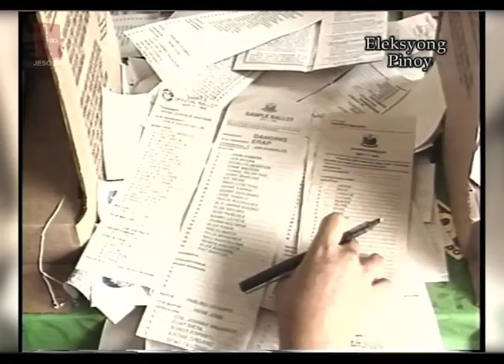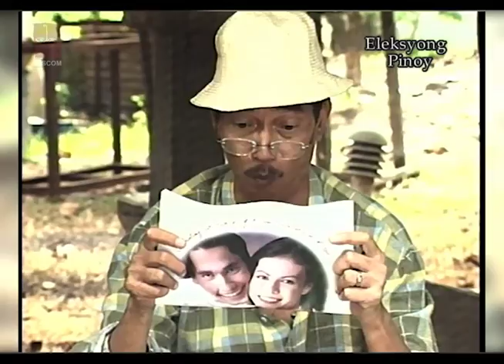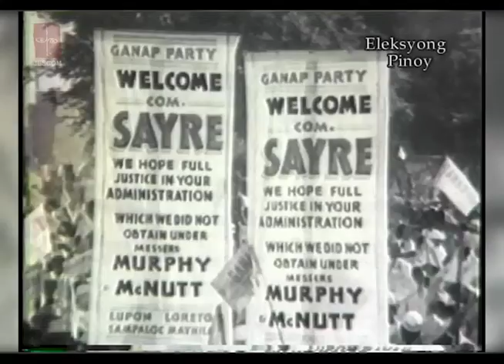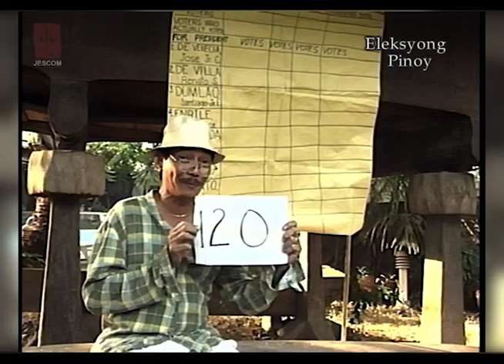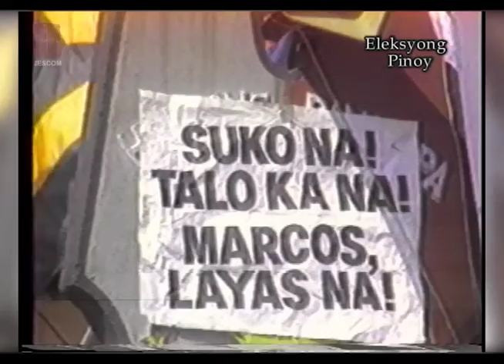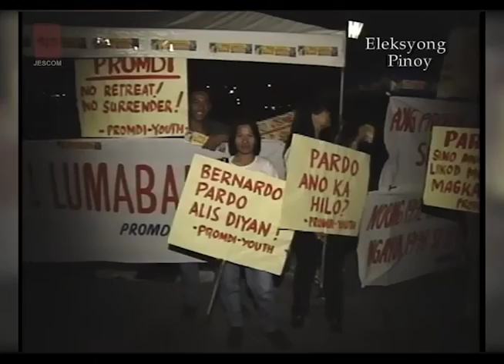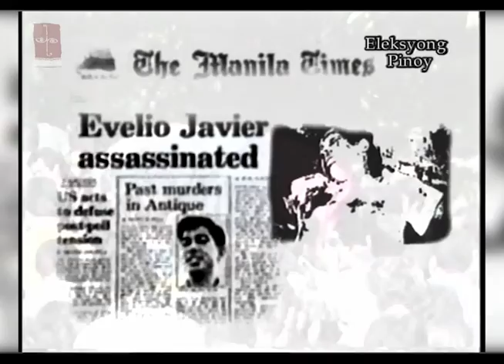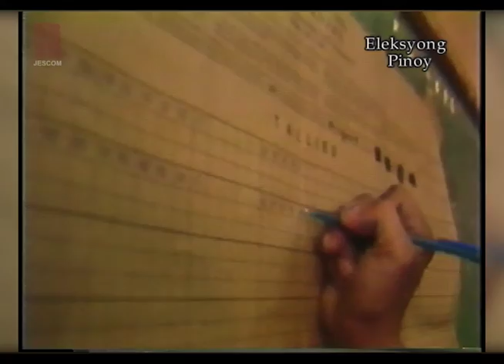ELEKSYONG PINOY, Mga Bida, Kontra atbp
This video documentary shows the way elections have been conducted in the Philippines. It also discusses the different key players involved in the electoral process, such as the politicians, the Americans, the Church, the extreme left, the Comelec and esp.the voter.